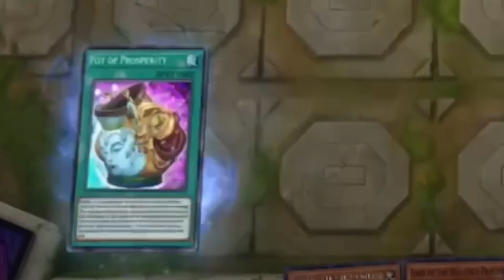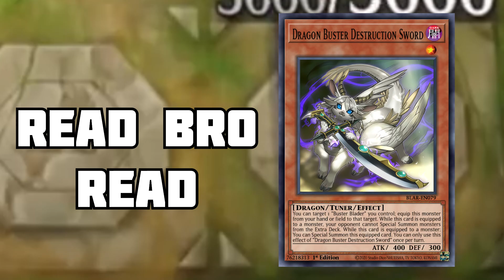THE COOLEST WAY TO SHUT DOWN EXTRA DECK IN MASTER DUEL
Special thanks to SGIC BLade.

In this video:

Buster Blader
Extra Deck Lock
Swordmaster
Pharaoh Atem